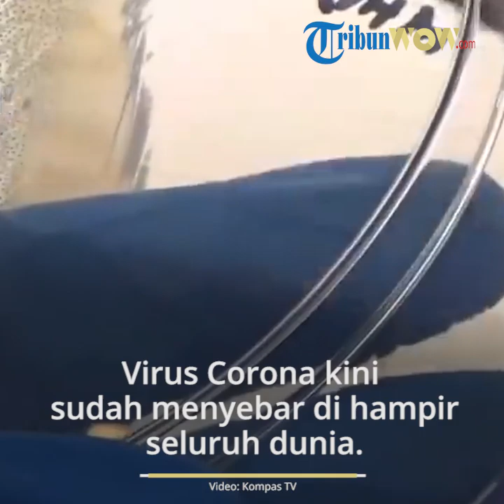Peneliti Inggris Ungkap Alasan Corona di Negara Eropa Lebih Cepat Menyebar Dibanding Negara Asia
TRIBUN-VIDEO.COM - Virus Corona kini sudah menyebar di hampir seluruh dunia.

Kini jumlah kasus terbanyak Virus Corona masih terjadi di Amerika Serikat disusul dengan Spanyol dan Italia

Namun, penyebaran Virus Corona di dunia tampak terjadi lebih cepat dan banyak di negara-negara Eropa.

Di negara-negara Eropa seperti Spanyol hingga Prancis, kasus Virus Corona sudah mencapai lebih dari seratus ribu.

Sedangkan, di negara-negara Asia Tenggara di mana secara geografis lebih dekat dengan Wuhan, China di mana menjadi daerah pertama pusat Virus Corona justru penemuan kasusnya tak terlalu banyak dibanding Eropa.

Spesialis Virologi dan Epidemiologi asal Inggris, Stanley Mitchell lantas mencoba menjelaskan mengapa hal itu bisa terjadi.

Berdasarkan wawancara TribunWow.com melalui WhatsApp pada Jumat (24/4/2020), Stanley menilai bahwa hal itu terjadi karena berbagai faktor.

Ia menjelaskan jumlah kasus Virus Corona yang dimiliki sekarang baru bersifat sementara dan cenderung bisa berubah-ubah.

Semakin banyak pengujian dilakukan maka semakin besar pula kemungkinan perubahan data yang terjadi.

Menurut Stanley perbandingan cukup signifikan soal penyebaran Virus Corona di Eropa dan Asia Tenggara khususnya juga faktor pengetesan.

Sebagaimana diketahui, Virus Corona sering kali terjadi tanpa gejala.

Tanpa pengetesan, seseorang tidak akan diketahui pasti terinfeksi Virus Corona atau tidak.

"Salah satu penjelasan yang paling banyak dibahas untuk perbandingan penyebaran Virus Corona di Eropa dan Asia adalah dalam pengujian."

Stanley menjelaskan bahwa tingkat pengujian di negara-negara Eropa lebih banyak dibanding negara-negara Asia, termasuk Indonesia.

"Di Asia, rata-rata tingkat pengujian lebih rendah daripada rata-rata Eropa per kapita," ucapnya.

Peneliti 25 tahun ini lantas menyinggung soal melonjaknya kasus kematian misterius di Jakarta dengan protokol Covid-19.

Sehingga memunculkan dugaan sudah banyak orang terkena Virus Corona namun belum terdeteksi.

"Lonjakan penguburan baru-baru ini di Jakarta, misalnya, telah banyak dibahas sebagai indikator peningkatan kematian yang disebabkan oleh beberapa orang karena penyebaran virus Corona yang tidak terdeteksi."

Lalu, cepat atau lambatnya penyebaran Virus Corona bisa terjadi karena berbagai faktor seperti polusi udara, kebiasaan sosial hingga intesitas menggunakan masker dan lain-lain.

Lansia yang terkena Virus Corona biasanya akan terlihat gejalanya hingga harus dirawat dan bahkan menyebabkan kematian.

Pria yang bekerja di pengembangan teknologi kesehatan ini mengatakan bahwa rata-rata populasi orang tua di Eropa lebih banya dibanding Asia.

Sehingga, hal ini bisa menjadi faktor mengapa penyebaran Virus Corona di Eropa jauh lebih terlihat dibanding Asia.

"Lalu ada sejumlah faktor perancu yang mungkin mempengaruhi tingkat keparahan infeksi. Ini termasuk paparan polusi udara, merokok, kebiasaan sosial, kecenderungan memakai masker, dan banyak lagi."

"Namun, yang paling mempengaruhi adalah usia. Covid-19 memiliki tingkat mortalitas yang berbeda dengan mayoritas kematian pada mereka yang berusia di atas atau sekitar 60 tahun."

"Sehingga dampaknya, dan penyebaran penyakit yang terlihat (terdeteksi sebagai rawat inap dan kematian) cenderung lebih tinggi di Eropa daripada sebagian besar Asia hanya untuk fakta bahwa Eropa rata-rata adalah populasi yang jauh lebih tua," jelas Stanley.

Hal ini juga terlihat di mana negara Irlandia dengan populasi banyak orang muda tidak mengalami kasus Virus Corona separah negara-negara Eropa lain yang secara geografis dengan negara tersebut.

Hingga Jumat, kasus Virus Corona di negara persemakmuran Inggris tersebut masih sekitar 16 ribu lebih kasus.

Meski demikian, Stanley menegaskan sekali lagi bahwa pandemi Virus Corona ini masih baru dimulai.

Sehingga, akan muncul kemungkinan-kemungkinan baru lainnya.

Ia menegaskan tingkat visabilitas (tampak nyata) di Eropa dengan banyaknya pengujian membuat benua ini memiliki kasus konfirmasi positif Virus Corona jauh lebih banyak.

"Kesimpulannya, kita masih berada di titik awal pandemi, dan banyak pertanyaan tidak akan diselesaikan sampai bertahun-tahun di masa depan."

"Ada alasan untuk meyakini bahwa virus korona mungkin menyebar lebih cepat di Eropa, tetapi juga bukti kuat bahwa ini mungkin disebabkan sebagian besar karena visibilitas kasus yang lebih besar di negara-negara Eropa," jelasnya.

Peneliti lulusan University of Oxford ini menambahkan agar masyarakat untuk tetap menjaga jarak aman serta mematuhi saran medis seperti phisycal distancing untuk mengurangi risiko penularan.

Apalagi, Virus Corona bisa menyebar ke negara manapun.

"Ingatlah untuk tetap aman, dan ikuti saran medis saat ini untuk mengurangi risiko infeksi untuk Anda dan keluarga Anda," imbaunya.(TribunWow.com/Mariah Gipty)